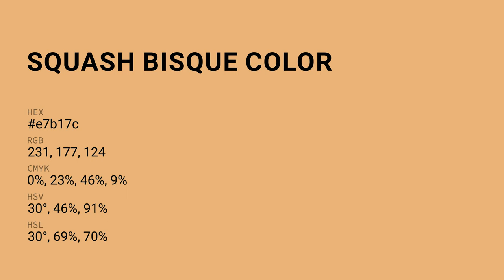Squash Bisque color e7b17c hex color - Orange color - Cool color e7b17c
What color is Squash Bisque ? e7b17c hex color - Orange color - Cool color e7b17c

Hex e7b17c Color Code is also known as Squash Bisque color.

Hex e7b17c Color code in RGB color code model is created after adding 90.59% red color, 69.41% green color and 48.63% blue color.
Hex e7b17c Color code in CMYK color (process color) code model is generated after subtraction of 0% cyan, 23% magenta, 46% yellow and 9% black.